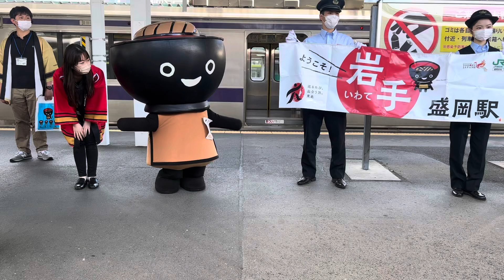東北本線臨時列車「東北本線リアス号」車窓 盛岡～岩手飯岡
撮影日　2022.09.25